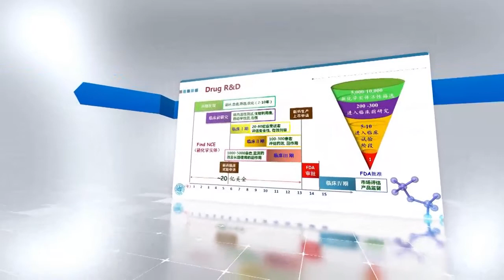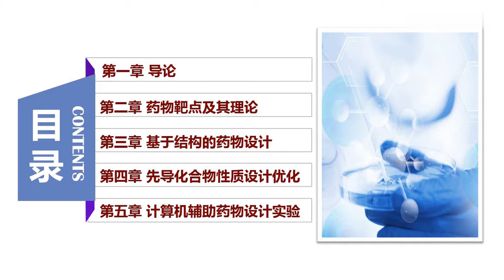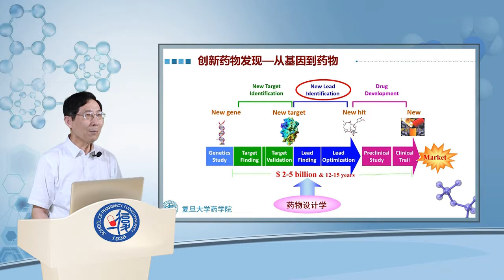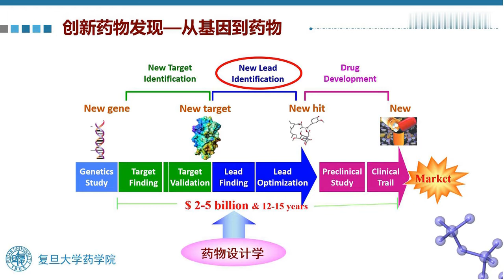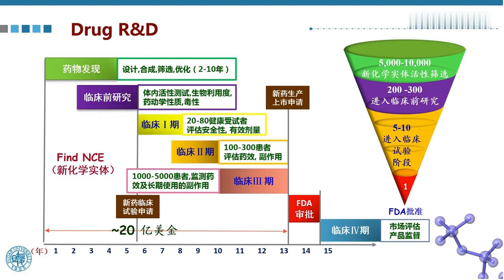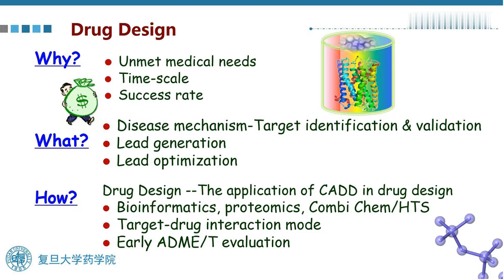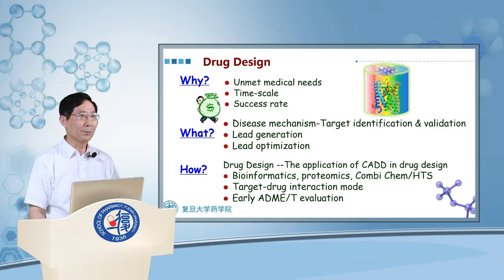易學族 MS 5127 藥物設計學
『國家級課程』授時:全32講/→授課學校：復旦大學→

     藥物設計學首次被復旦大學藥學院冠名，該課程獲國家級教學成果二等獎，上海市教學成果一等獎、上海市教委重點課程以及上海市精品課程，課程以付偉教授為負責人，由陳凱先院士、付偉教授、李煒、謝瓊、周璐副教授組成一支優秀的教學團隊，該團隊已編寫5本藥物設計學及相關的配套教材及參考書。

課程概述

     課程以與藥物發現相關的生命科學、化學和生物信息學、理論化學、有機化學和藥物化學等學科為基礎，圍繞藥物設計的理論體系、研究策略和方法、實驗原理及操作、問題討論設立25個理論和8個實驗知識點，內容包括：導論、藥物靶點及其理論、基於結構的藥物設計、先導化合物性質設計優化、計算機輔助藥物設計實驗，實驗課包括序列比對、蛋白質結構演示、小分子三維結構構建與優化、小分子藥效團模型構建、分子對接，這些將大大幫助廣大學生將藥物設計學實踐性地運用到自己的科研中。

授課目標

藥物設計學是一門不斷探索未知的新興學科，也是適合培養生物醫藥相關專業學生創新思維和獨立性的一門專業課程。藥學、化學、生物、醫學等相關領域的本科生或研究生適合修讀本課程。